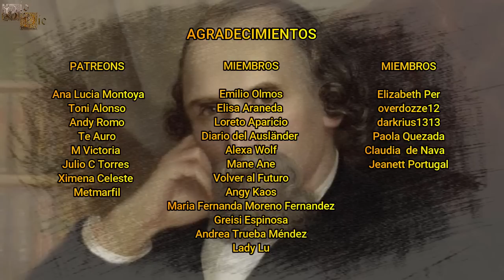Henri-Frédéric Amiel, El Diario Íntimo que se Convirtió en un Fenómeno Psicológico.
Henri-Frédéric  fue un filósofo moral, crítico y escritor Suizo que pasó a la historia por la publicación de su Diario Intimo, el cual llegaría a ser un fenómeno psicológico de su época, además de ser estudiado por distintos médicos y pensadores de notable importancia, entre los cuales se destaca al médico español Gregorio Marañón.